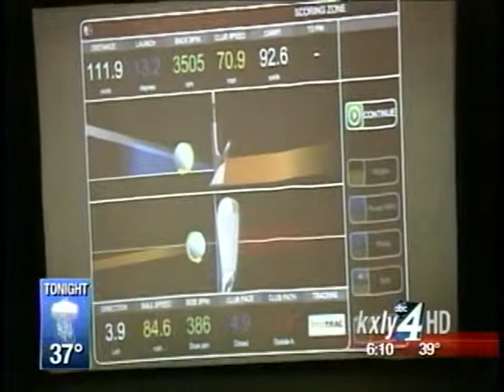Casey Lund tries his hand at Virtual Golf!